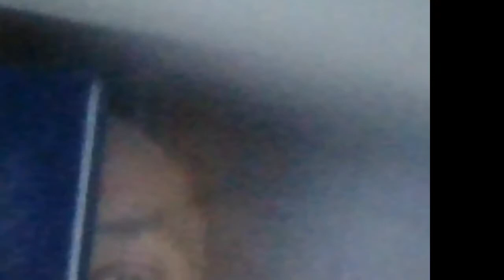GET A GRIP